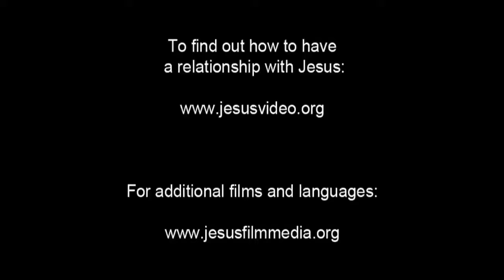Invitation to Know Jesus Personally Muria, Eastern People/Language Movie Clip from Jesus Film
This is Invitation to Know Jesus Personally Muria, Eastern (Eastern Muria) People/Language Movie Clip from Jesus Film [1_98139-jf6161-0-0]

Other names for this language are: Eastern Muria